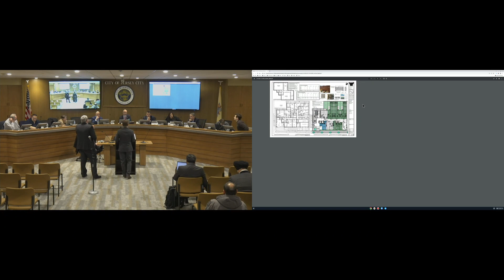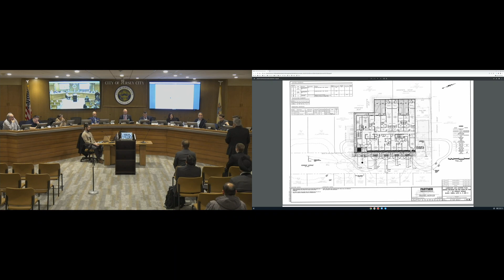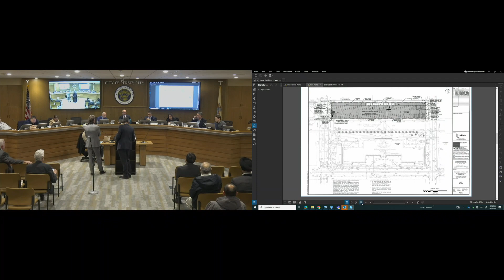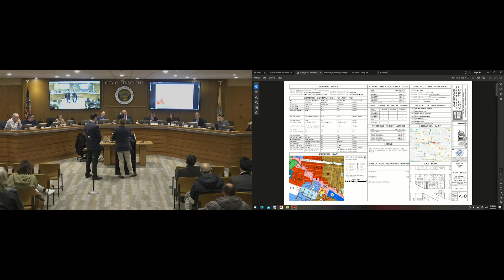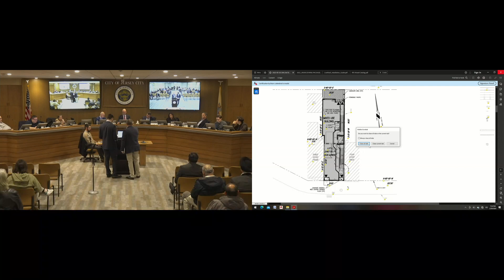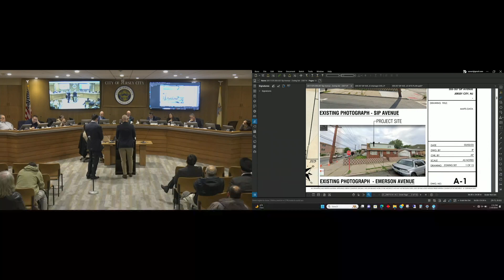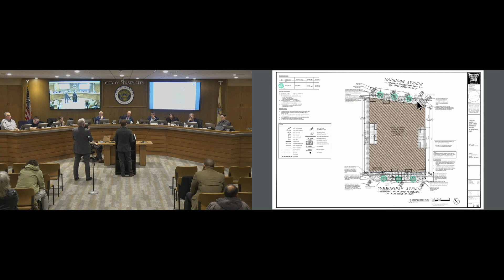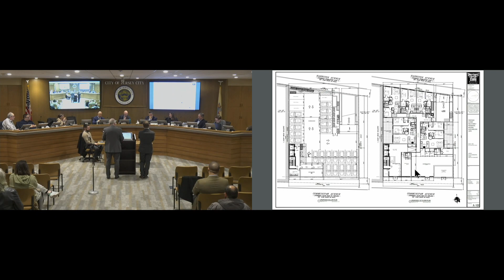Jersey City Planning Board Meeting February 20, 2024